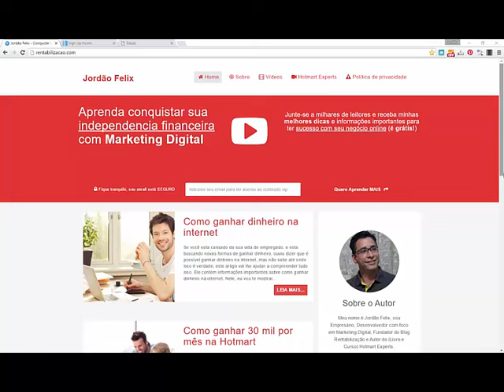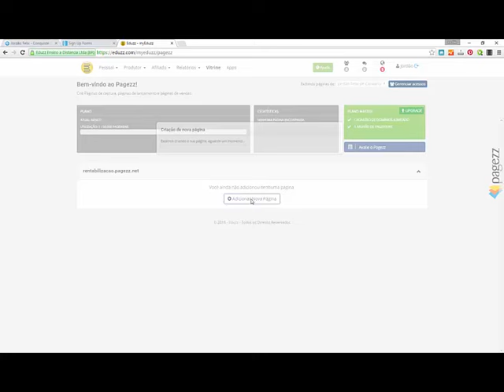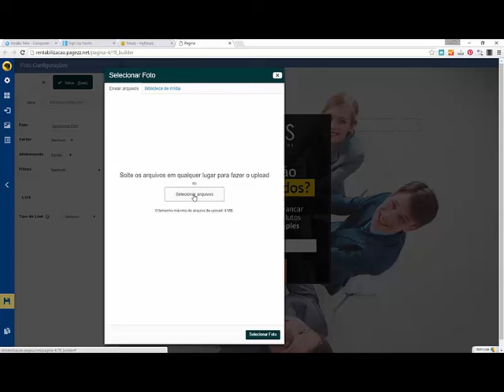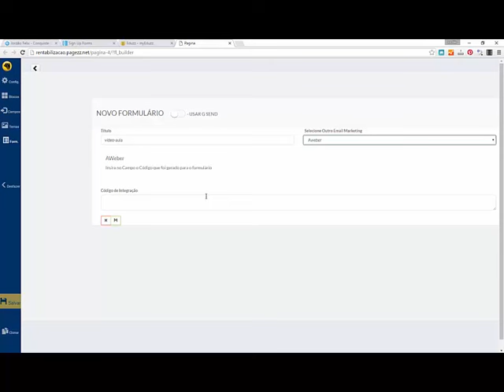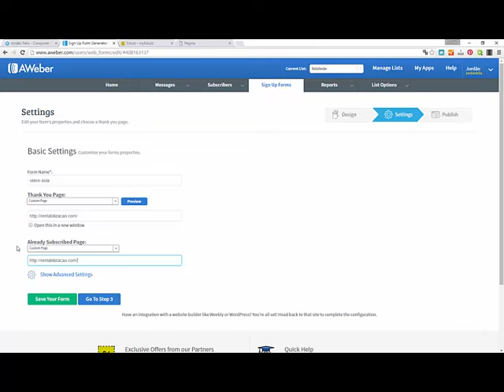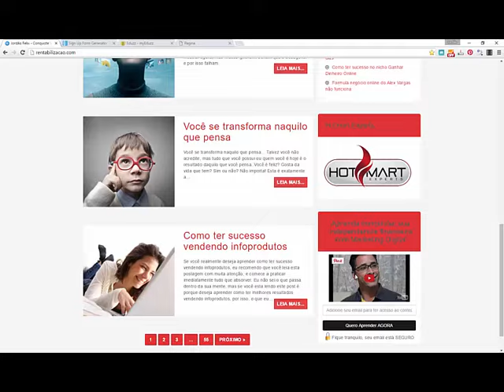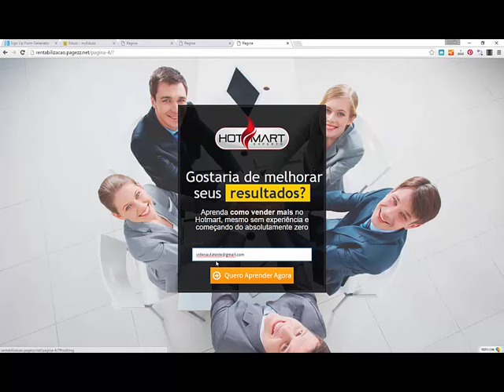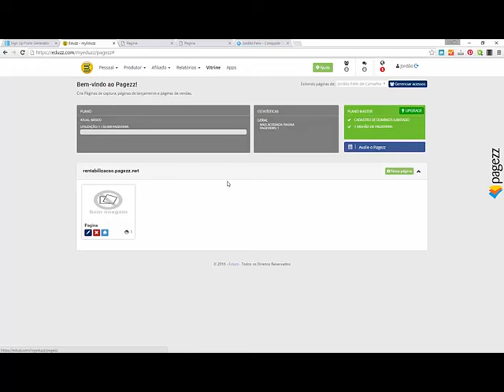COMO CRIAR PÁGINA DE CAPTURA GRATUITA | GANHAR DINHEIRO ONLINE